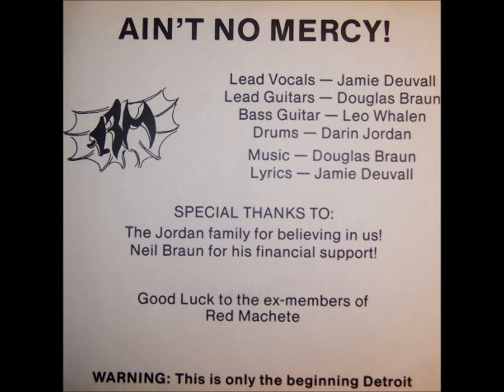Red Machete - Pull the Rope...